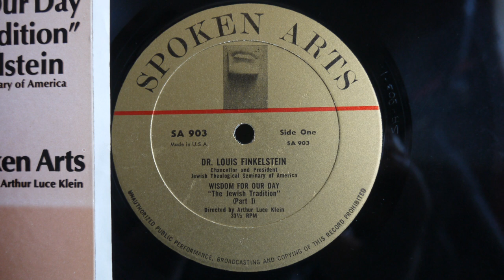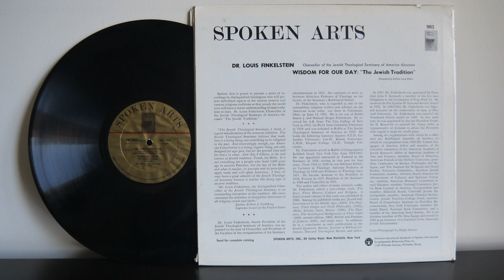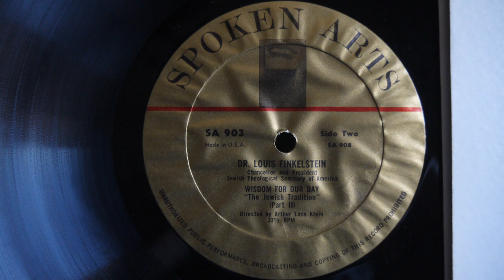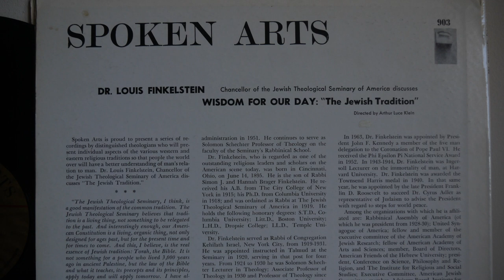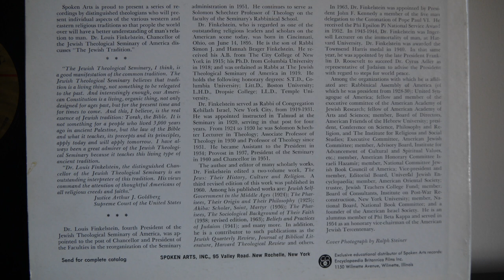Dr Louis Finkelstein ‎– Wisdom For Our Day The Jewish Tradition